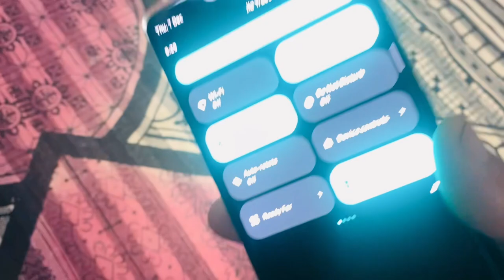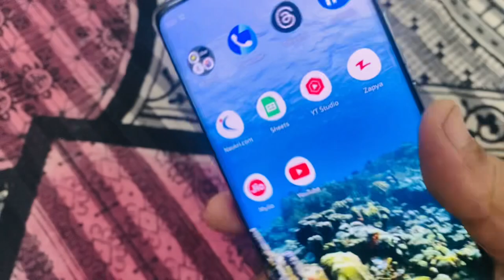Motorola Edge 40 💥 dual flashlight issue 😭😭 Problex fix solution | How to fix dual flashlight issue🤔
Motorola Edge 40 💥 dual flashlight issue 😭😭 Problex fix solution

Motorola Edge 40 Review  💥 & Unboxing 💥 Best Curved smartphone under 25000

Noise Earbuds Aero Unboxing | Best Ear Buds under Rs 1000/-

compare motorola edge 40 and edge 40 new
moto edge 40 new
moto edg 40 review
moto edge 40 unboxing
Noise
Noise ear buds
Noise buds
noise ear buds unboxing
noise buds unboxing
best earbuds under the 1000/-
best ear buds under 1000/-
best earbuds
noise buds aero
noise buds aero
noise buds unbxoing
noise ear bud unboxing
unboxing video
unboxing of buds
ear buds unboxing
ear bud unboxing
noise smart watch
noise smartwatch
best ear buds
top 10 earbuds
top 10 ear buds under 1000

realme 10
relame phone
realme
realme unboxing
realme phone unboxing
oppo
samsung
iphone
apple
technical guruji
technical guruji phone unboxing
realme made in india
indian smartphones
realme smartphones
oppo smartphone
bivo
vivo
vivo phone
vivo phone unboxing
vivo smartphones
iphone
iphone
realme
iphone 13 unboxing
realme narzo review
realme 10 review
realme phone review
realme company owner
realme phone
realme unboxing
realme
phone
smartphone
indian smartphones
made in india smartphone
realme unboxing
realme 10 pro
upcoming mobile
upcoming new smartphones
don’t buy wrong 5g
5g smartphones
new mobile
lastest 5g phones
latest 5g mobiles
latest realms phone
latest oppo mobiles

boat cosmos pro
features of boat cosmos pro
cost of boat cosmos pro
price of boat cosmos pro
boat smrtwatches
coamos pro smart watch
best bluetooth calling smart watch
bluetooth calling smart watches under 3000
realme 10
relame phone
realme
realme unboxing
realme phone unboxing
oppo
samsung
iphone
apple
technical guruji
indian smartphones
realme smartphones
oppo smartphone
bivo
vivo
vivo phone
vivo phone unboxing
vivo smartphones
iphone
iphone
realme
iphone 13 unboxing
realme narzo review
realme 10 review
realme phone review
realme company owner
realme phone
realme unboxing
realme
phone
smartphone
indian smartphones
realme unboxing
realme 10 pro
upcoming mobile
upcoming new smartphones
5g smartphones
new mobile
lastest 5g phones
latest 5g mobiles
latest realms phone
latest oppo mobiles
motorola edge 50 pro features
motorola edge 50 proce
motorola edge 50 fusion proce
why motorola edge 50 fusion is out of stock